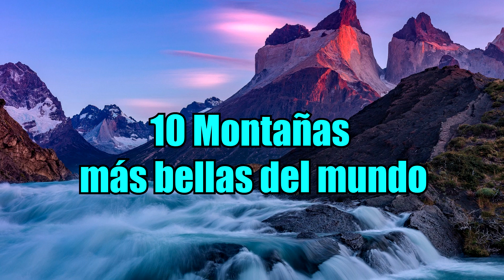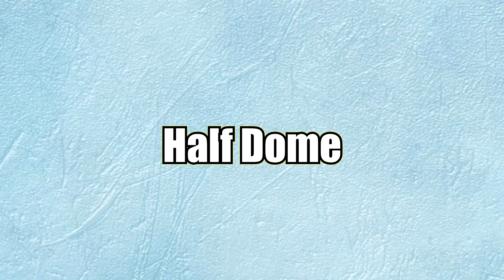10 Montañas más bellas del mundo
son maravillas de la naturaleza que podemos encontrar de todas las formas y tamaños, las más insólitas son las más atractivas y gratificantes de visitar.
estas montañas son una verdadera aventura que despiertan la atención de los turistas y los amantes de las alturas.